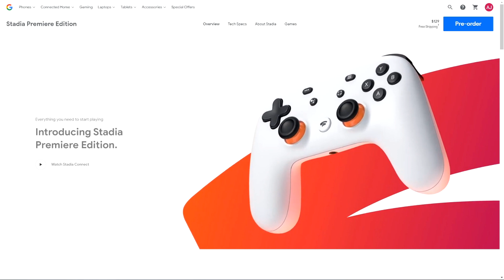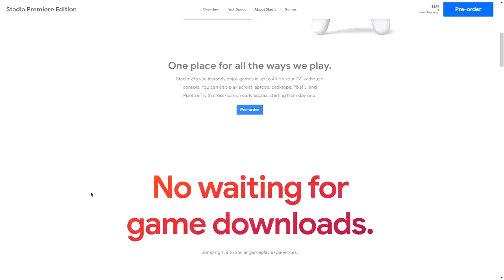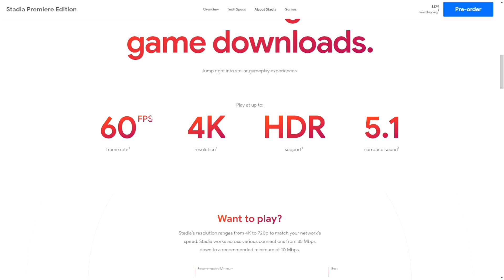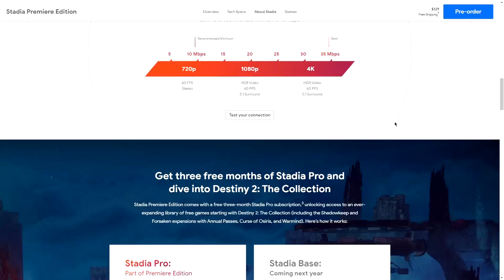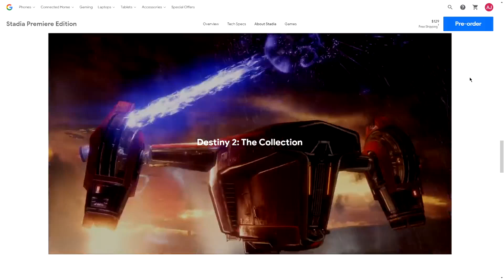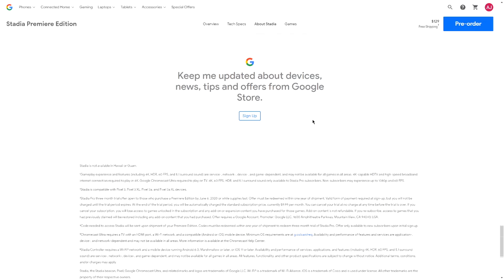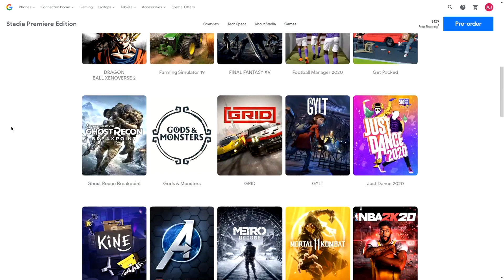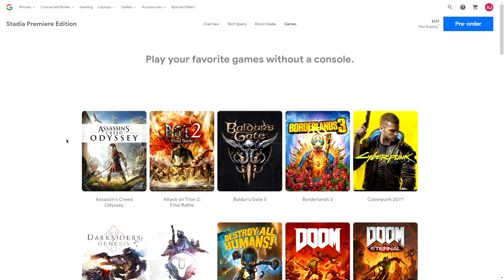Google Stadia Will Be A Revolution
The Google Stadia, will be, and already is a living revolution waiting to happen. Everything in me says that the Stadia's release will put the gaming industry on pause for a while, while people try and grasp what actually is happening when the shift begins.

Hold on to your seats boys, it'll be an interesting ride to say the least!!!

Oh and, pre-order one now so you can be apart of this grand piece of history!

Like & Sub for more quality Greenlight content on YouTube every Tuesdays & Thursdays!

Twitch Stream Monday, Wednesday, & Friday 9pm - 11pm